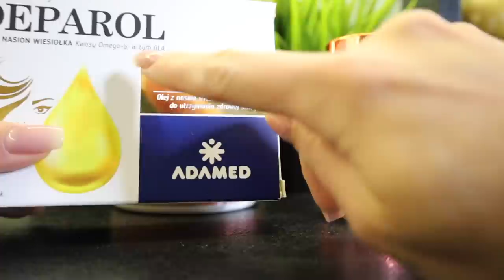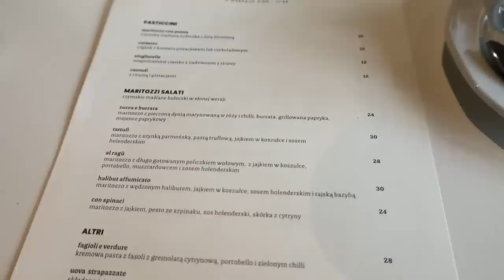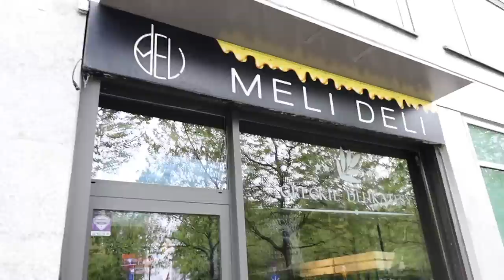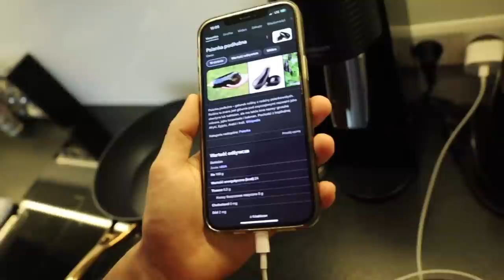MUSICIE TEGO SPRÓBOWAĆ 🤤 | VLOG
Film powstał we współpracy reklamowej z marką Hairboom.